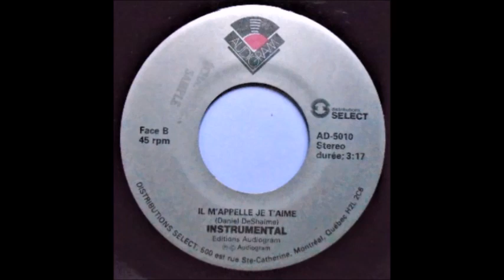Louise Forestier Il M'appelle Je T'aime / Il M'appelle Je T'aime (Instrumental)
Audiogram 1986.